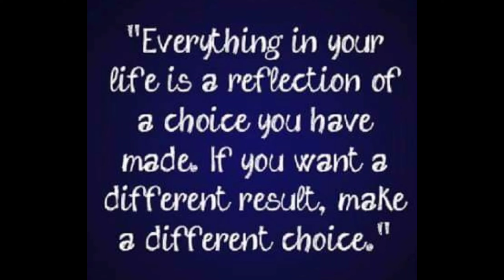Vlog #141 I GOD IS WITH US I KASAMA NATIN ANG DIYOS I SEPTEMBER 07, 2020